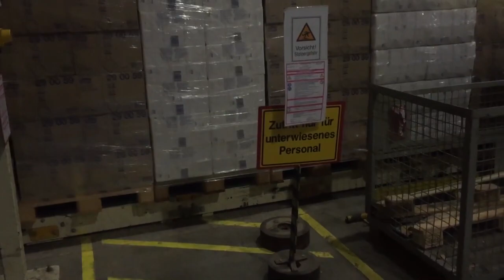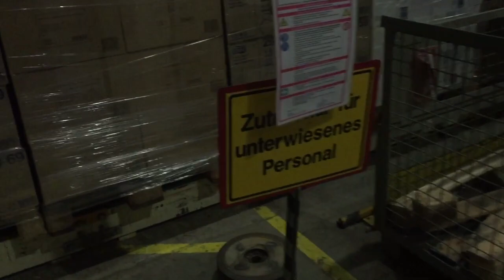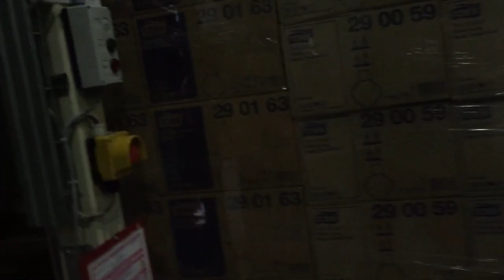3 Dakikada TIR DORSESİ 32 palet nasıl boşaltılır el değmeden